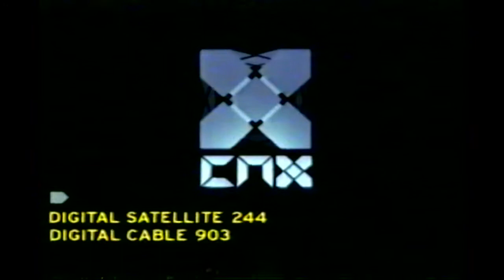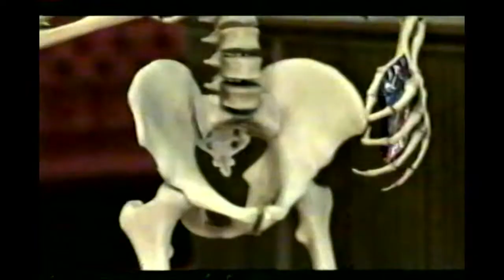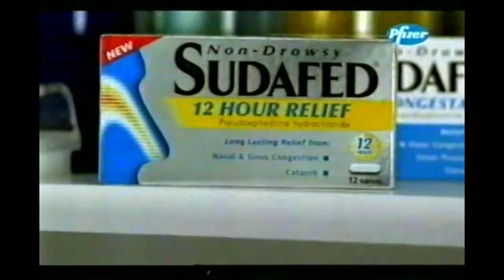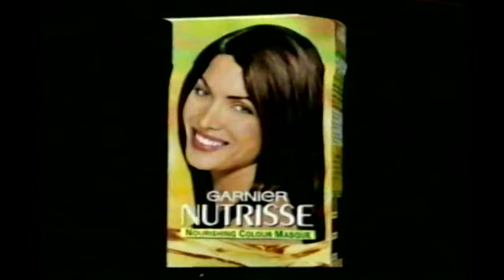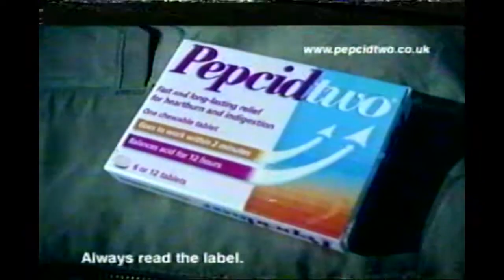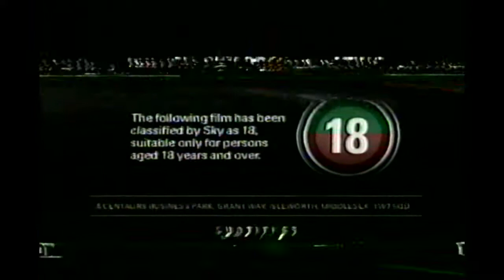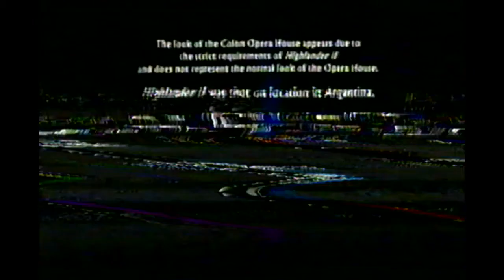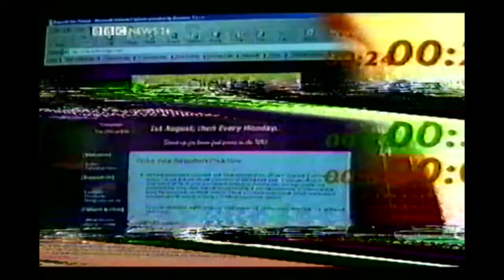90's/00's UK Adverts and Trailers 📺➕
Some BBC, Sky and Channel 4 adverts